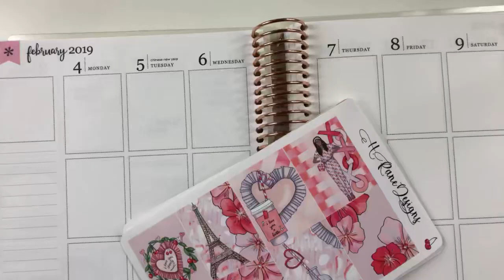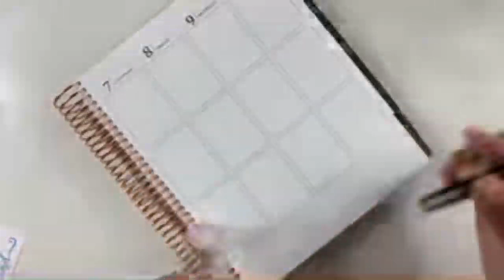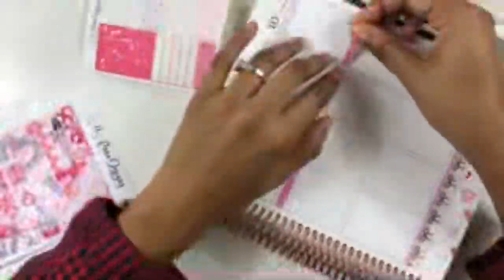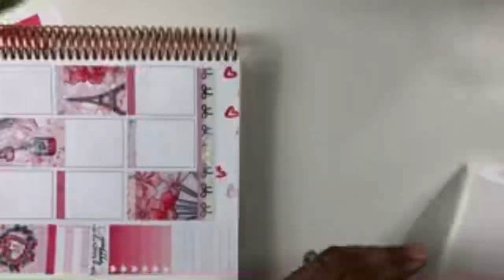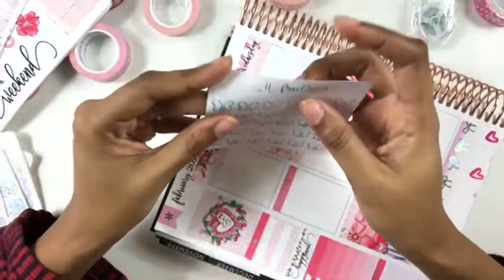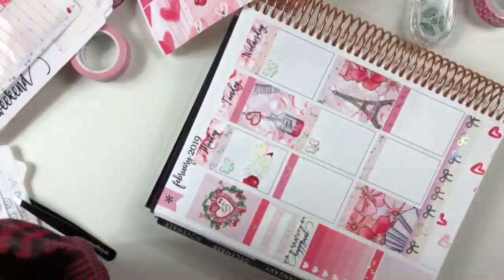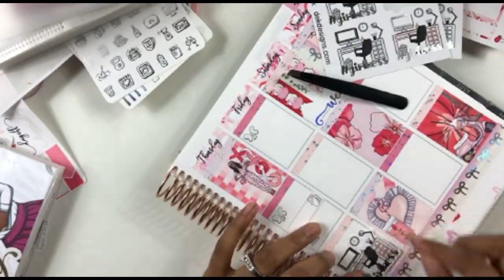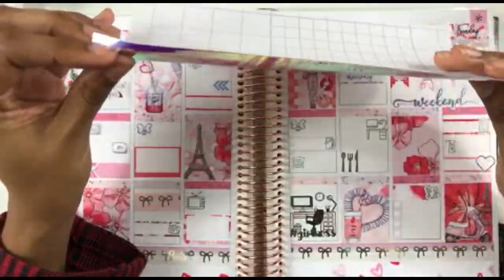Live Plan With Me 2/4 - 2/10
Items Frequently Used:
Hole Punch
Slice Tool
UnDu Sticker Remover
Sticker Paper (not the same paper used in my shop, but affordable and easy to get a hold of)